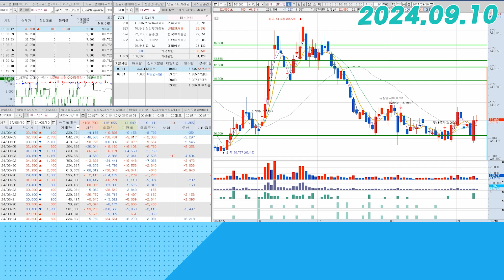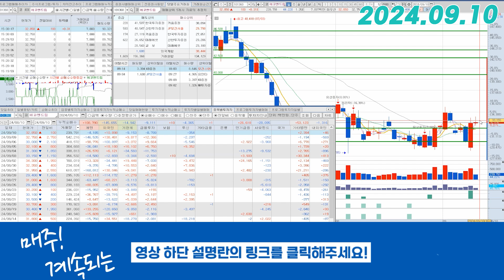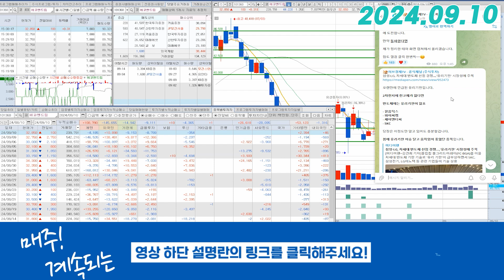에코앤드림(101360) - 이유가 나름 있겠죠?